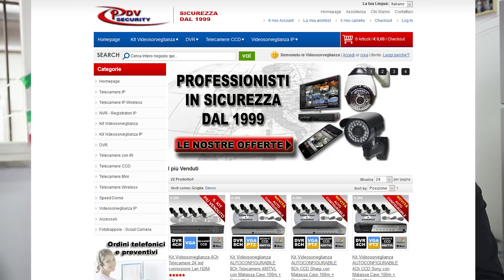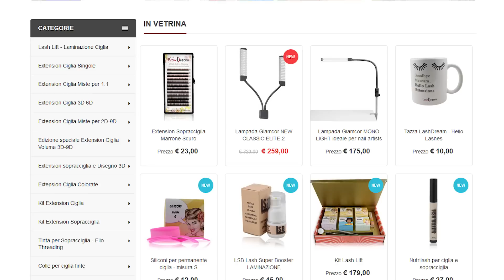Come Trovare Fornitori per Ecommerce, Creare un Prodotto di Successo e Acquistare su Alibaba | Q&A 6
In questo tutorial ti spieghiamo Come Trovare Fornitori per Ecommerce, Creare un Prodotto di Successo e Acquistare su Alibaba | Q&A 6

Come trovare fornitori per E-commerce ? Come creare un prodotto di successo da vendere online ? Come trovare e importare prodotti dalla Cina e da Alibaba ? Le risposte nel video.

🌟CONTENUTO DEL VIDEO:
00:00 Introduzione
00:40 Come trovare fornitori per e-commerce?
04:49 Come valutare i fornitori per il Dropshipping?
08:20 Scegliere prodotti di nicchia
11:20 Trovare fornitori di prodotti di nicchia in Italia